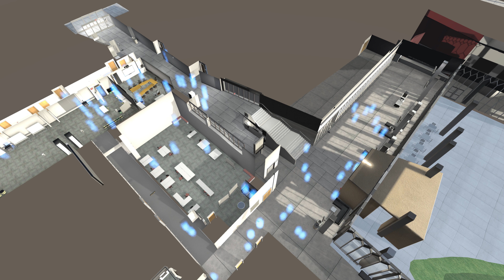Mirror worlds ICAT day 2017